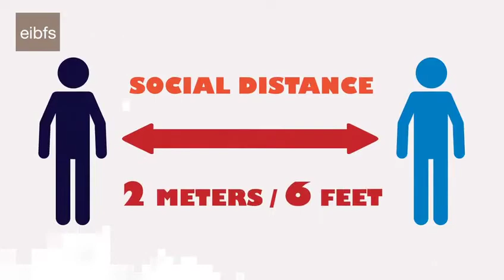Eibfs| stay safe | welcome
Eibfs going back to their premises with high precaution. staysafe# stayhome